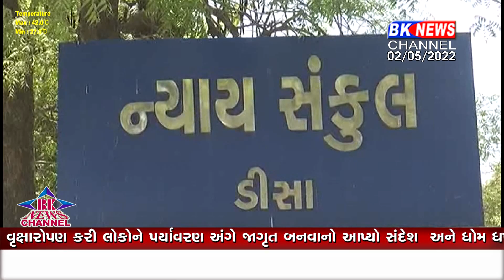ડીસા કોર્ટે ચેક રિટર્ન કેસ મામલે આરોપીને છ માસની સજાનો હુકમ....